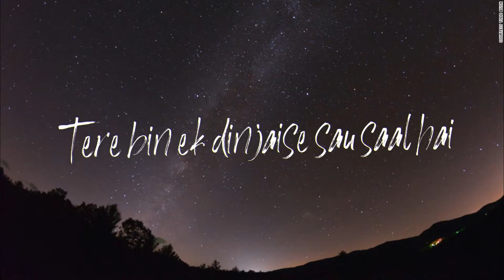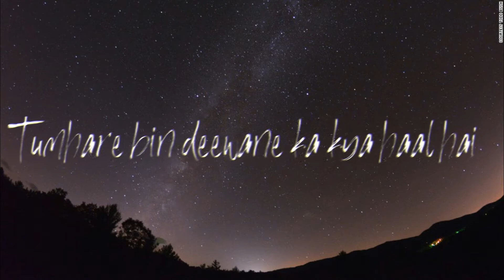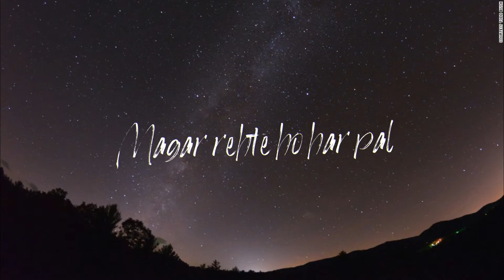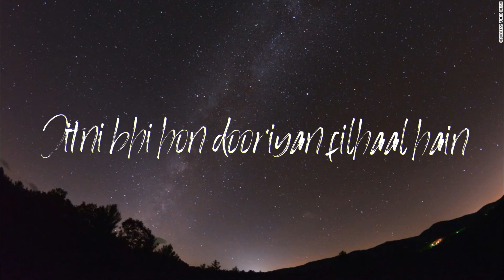Khairiyat [lyrics] || Arirjit singh || Chhichhore || Sushant Singh Rajput || lyrical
On the occasion of Dusshera may you and your family are showered with positivity, wealth, and success. Have a warm Dussehra!
and here's a beautiful song for you all
khairiyat
credits
Singer:- Arijit Singh